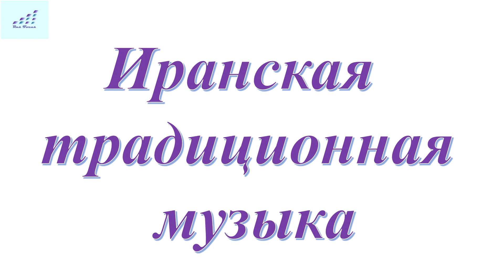Иранские песни (фото фильма "О Элли"): Iranian song (photo from movie "About Elly")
Иран является загадочной, благочестивой и сказочной страной.
Иран имеет разные этнический состав населения: с различной культурой и музыкой.